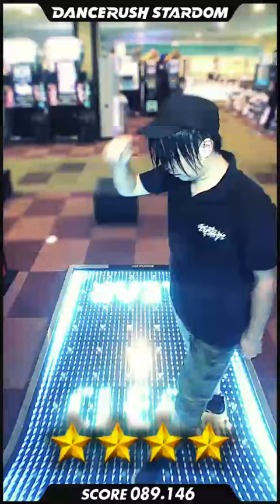パジャマ大好き「Luminous Pajama」ダンスラッシュ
この譜面が1番シャッフルやりやすい
自由度高いし